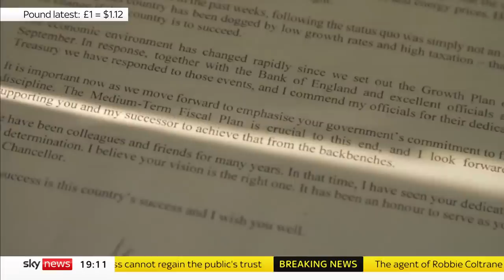Liz Truss fights to save premiership after tax U-turn and Chancellor sacking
The Prime Minister faces what could be an uphill task to persuade financial markets, Tory MPs and voters that she has what it takes to succeed, just 38 days since she entered Downing Street.

Liz Truss has insisted she will stay on as PM to see through her "mission" to get the economy growing.

Keep up with all the latest reaction and analysis in the Sky News Politics Hub